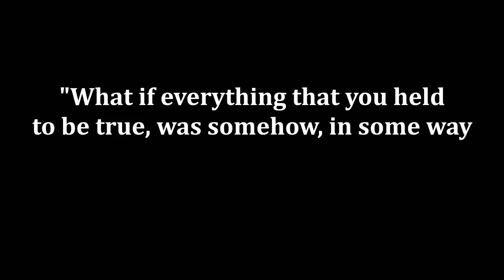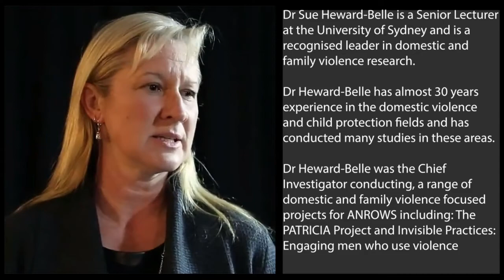Ep7 Sue Heward-Belle On Violent Men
Dr Mark Halloran in conversation with Dr Sue Heward-Belle who is a Senior Lecturer at the University of Sydney and is recognised as a leader in domestic and family violence research. In Australia, on average, one woman a week is murdered by her current or former partner. We discuss Dr Heward-Belle’s research on males who perpetrate domestic and family violence.

If anything you hear is distressing please reach out to someone who can help keep you safe. Or remember you can call 1800 respect on 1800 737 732.